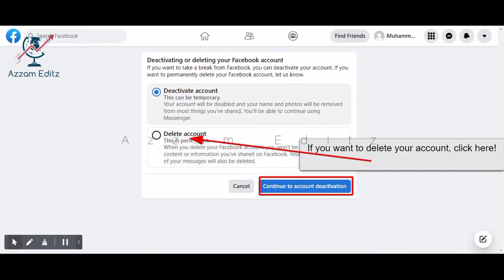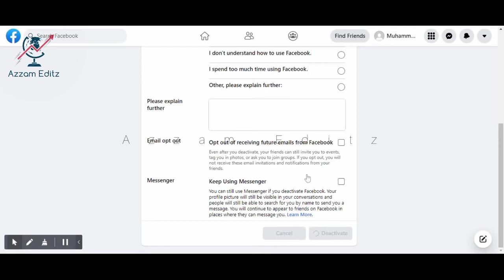How To Delete Facebook Account Permanently Full Process || Facebook Account Kaise Delete Kare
hello doston kaise hain aap log video mein ham log baat karenge ki Facebook ID ko Hamesha ke liye Kaise delete Karen pure process ke bare mein janenge ki ki Ham Facebook account ko Kaise delete Karte Hain aur purani Facebook ID kaise delete Karen pura process ham log is video mein sikhenge

Your Queries 👇👇

how to to delete Facebook old and new account Facebook account ko search main se kaise hataye